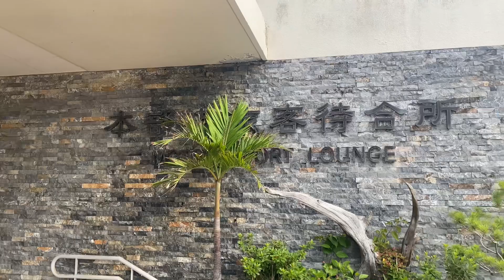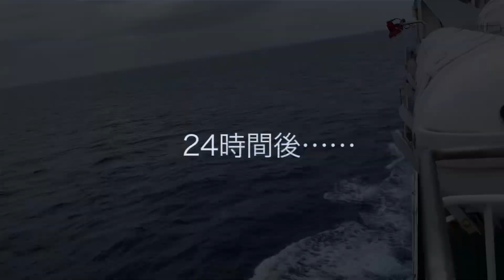急遽、隼で目的地を決めてない旅、はじめます！vlog171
沖縄をGSX1300R隼でツーリング中、海を見てたら突然バイク旅がしたくなった。持ち物は革ジャンにエンジニアブーツ、ちょっとしたGoProの機材だけ。船のチケットを買い、隼をフェリーにのせて、沖縄本部港から鹿児島新港まで移動。行き先を決めてないバイク旅をはじめる。

Locations:
・沖縄本部港
・鹿児島新港

My personal motorcycle:
・2006 SUZUKI GSX1300R HAYABUSA